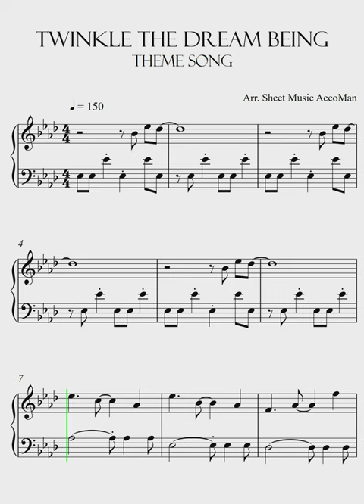Twinkle The Dream Being Theme Song Sheet Music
In this video, we'll teach you how to play Twinkle, The Dream Being Theme Song. This song is a great way to introduce this song and to follow along with the sheet music.

We'll teach you the melody and chords, and by the end of the video you'll be able to play the song yourself! This is a fun and easy song to learn, perfect for anytime you want to play some music. So dust off your piano, and get ready to learn "Twinkle, The Dream Being Theme Song".